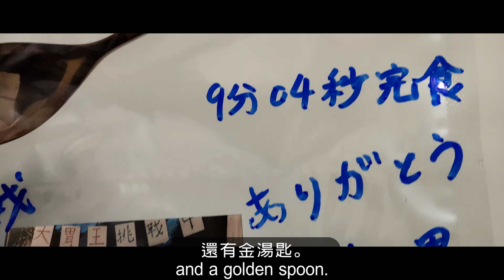【大胃王挑戰】2.7公斤巨型咖哩飯! 只花1/3時間? ｜2.7 kg Supercurry Rices Challenge｜典咖哩｜｜Curry｜台中｜大食い｜mukbang｜咖哩大胃王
1.Timecode ( Content & Music ) :
00:00 Highlights ( You Look So Pretty - Sad Puppy I No Copyright Music )
00:20 Start Eating
02:41 halfway through ( Life - AGST I No Copyright Music )
05:50 Results
06:28 Subscribe, Like, Share, Ring Again

2.Content :
2.7 Kg Supercurry Rices Challenge @ Dien Curry｜咖哩大胃王單人挑戰賽 @ 典咖哩｜只花1/3時間?｜Curry Rice｜台中｜大食い｜吃播｜food mukbang
a. Food : 2.7 Kg The Supercurry Rices 2.7公斤超級咖哩飯
b. Prize : Meal Free, Golden Spoon, and Polaroid Photo
d. Rule : Finish in 30 Minutes

3.Place : Curry Dien 典咖哩
City : Taichung City 台中市

4.SOUND：Dish_Sliding_On_Table /

5.FONT&ICON：1001freefont、fontspace、pngtree